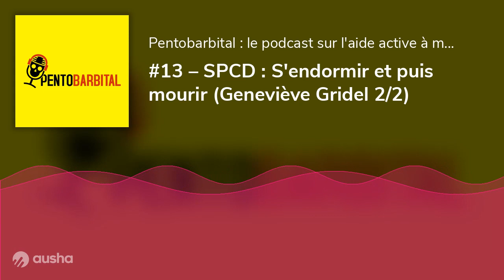#13 – SPCD : S'endormir et puis mourir (Geneviève Gridel 2/2)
Où l'on évoque plus en détail le dispositif de la Sédation Profonde et Continue maintenue jusqu'au Décès (SPCD) avec le docteur Geneviève Gridel, médecin spécialisée en soins palliatifs. La sédation profonde est continue jusqu’au décès (SPCD) est une spécificité française Elle est rendue possible, de manière implicite, par la loi Léonetti du 22 avril 2005 (en vertu de ses articles 2 et 4). La loi Claeys-Leonetti du 2 février 2016 la nomme explicitement (art. 3) et en fait un droit exigible par les patients (art. 4) si ses conditions d’applications sont satisfaites. Le patient doit nécessairement avoir une maladie grave et incurable provoquant des souffrances réfractaires aux traitements. Cette maladie doit ensuite être mortelle « à court terme » selon deux hypothèses. Ou bien la maladie est en train de tuer le patient malgré les soins prodigués. Ou bien la maladie pourrait le tuer si les traitements étaient retirés. Après réunion collégiale de l’équipe soignante et consultation d’un médecin tiers n’ayant pas eu affaire au patient, la SPCD est mise en place, et, le cas échéant (deuxième hypothèse), les dispositifs de maintien en vie sont retirés (médication, sonde gastrique, respirateurs artificiels). Un guide d’une quarantaine de page, édité par la Haute Autorité de Santé en février 2018 précise les modalités d’application de la loi de 2016, en s’appuyant sur l’expérience des spécialistes de la fin de vie. Le pronostic vital engagé « à court terme » signifie dans un délai « allant de quelques heures à quelques jours (p. 12 du guide).Attention ne pas confondre : sédation d’urgence (sans procédure collégiale)sédation profonde et continue maintenue jusqu’au décès (nécessitant une procédure collégiale). Musiques : Life in pieces, Howard Harper BarnesMourir sur scène, Dalida (Arrangement et mix : S. Abaldonato et B. Terrier)Glossaires des mots barbares : Demi-vie: La demi-vie d'un médicament est le temps nécessaire pour que sa concentration dans le sang diminue de moitié. C'est un indicateur important pour comprendre combien de temps un médicament reste actif dans le corps. Par exemple, si l'on administre une dose de 100mg de médicament ayant une demi-vie de 4 heures, cela signifie qu'après 4 heures, il en reste 50mg dans le corps du patient. Pharmacocinétique: La pharmacocinétique étudie comment le corps absorbe, distribue, transforme et élimine un médicament. Elle répond à des questions comme : À quelle vitesse le médicament agit-il ? Combien de temps reste-t-il actif ? Comment est-il éliminé du corps ? Cette discipline aide les médecins à déterminer la bonne dose et la fréquence d'administration d'un médicament.Tachyphylaxie: La tachyphylaxie est une diminution rapide de la réponse à un médicament après son administration répétée. Cela signifie que le corps devient moins réceptif au médicament, et donc, le médicament devient moins efficace. La tachyphylaxie peut survenir après quelques doses seulement.Benzodiazépine: Les benzodiazépines sont une classe de médicaments principalement utilisés pour traiter l'anxiété, l'insomnie, les convulsions et parfois la relaxation musculaire. Ils agissent en ralentissant l'activité du cerveau, ce qui peut aider à se sentir plus détendu et moins anxieux.